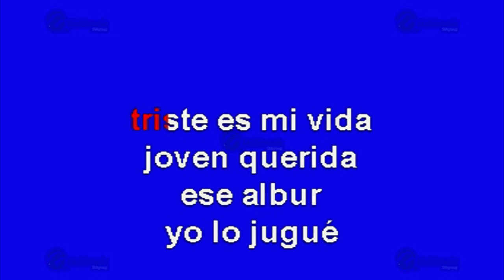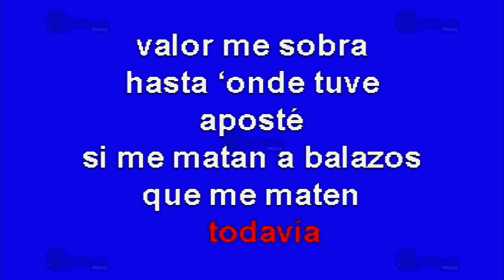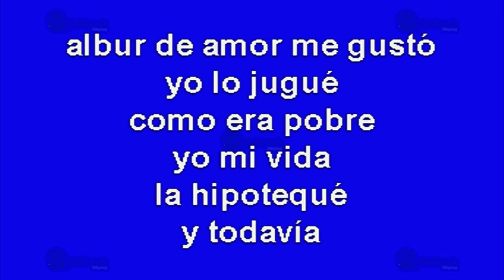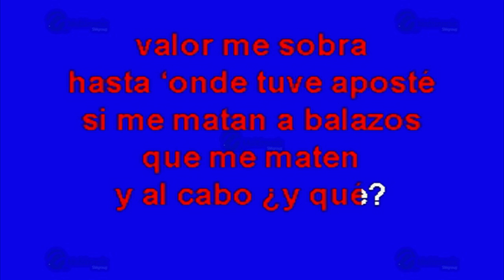Albur De Amor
Éxito de: Antonio Aguilar (solo Como Referencia)